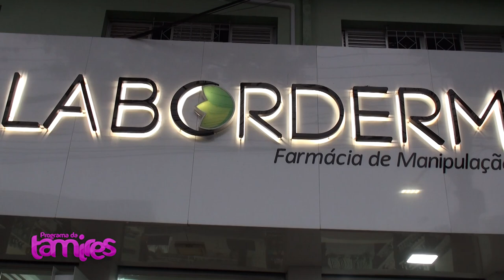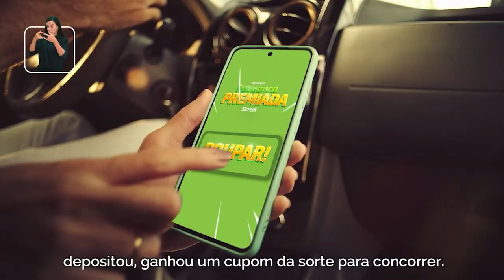Constelação com Patrícia Fabí Oliveira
A constelação familiar é uma abordagem terapêutica que busca identificar e resolver conflitos emocionais que podem estar enraizados em dinâmicas familiares. Patrícia Fabí Oliveira, psicóloga, explica que a técnica visa trazer à tona questões ocultas no sistema familiar que influenciam as relações e comportamentos individuais. Durante uma sessão de constelação, o participante visualiza essas dinâmicas por meio de representações, permitindo uma nova compreensão de suas conexões familiares. Segundo Patrícia, esse processo promove a cura emocional e o equilíbrio, ajudando a romper padrões negativos e a melhorar a qualidade de vida.